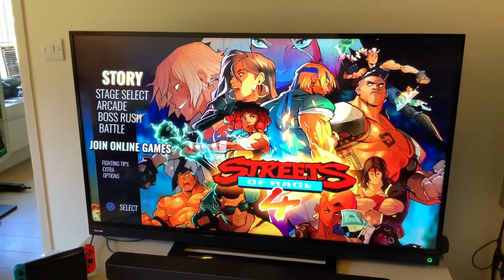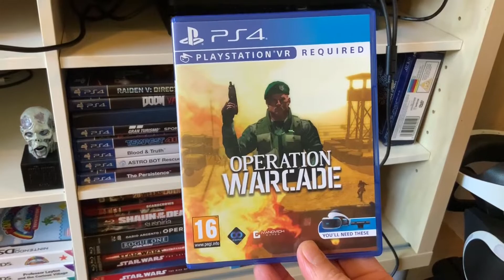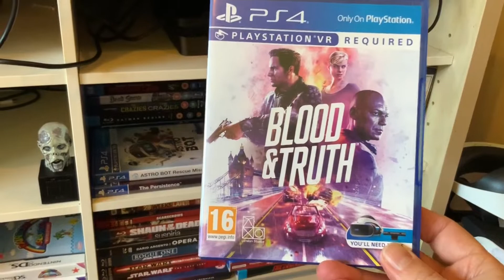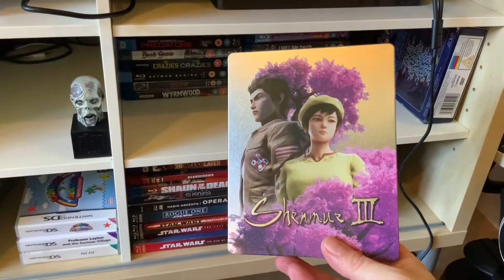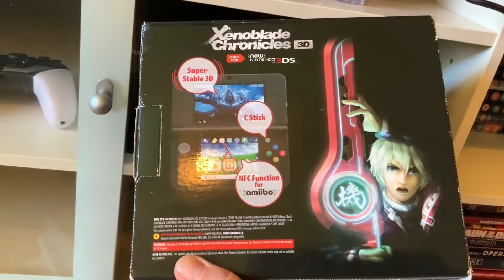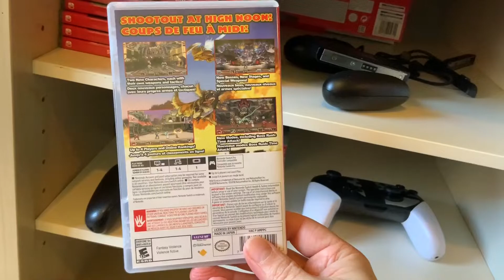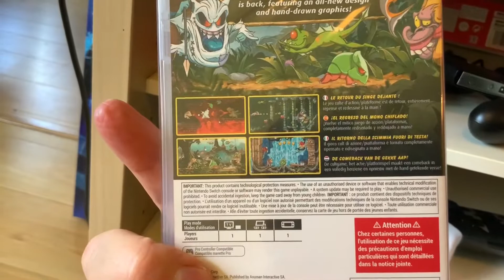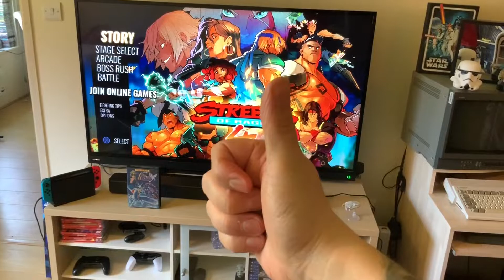Sega wall - lockdown/isolation special part 19 - modern setup - Switch - PS4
A different format today in the lockdown special we take a look at my modern console set up PS4 and Switch also a chat about Streets of Rage 4 and a gift from a fellow Tuber

Retro Chef

Zeusdaz

Retro Faith